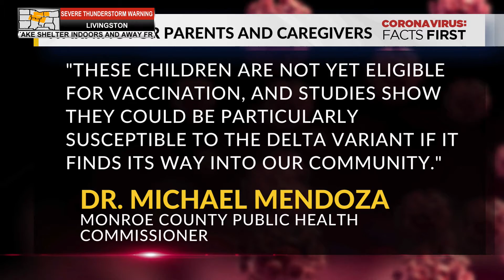Dr. Mendoza calls on parents, child care workers to remain vigilant in fight against COVID-19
Monroe County Public Health Commissioner Dr. Michael Mendoza is asking parents, guardians, and others caring for children under the age of 12 to remain vigilant in the fight against COVID-19.